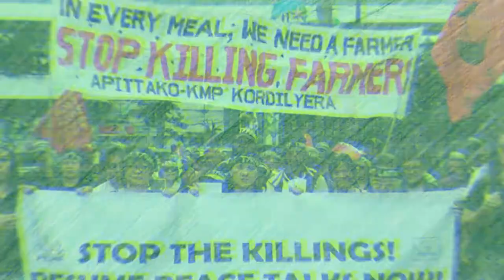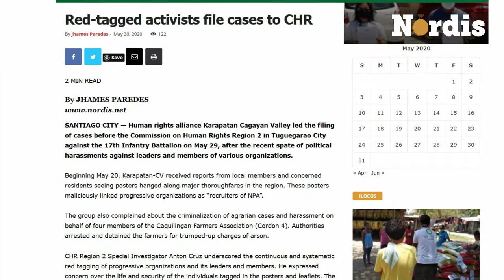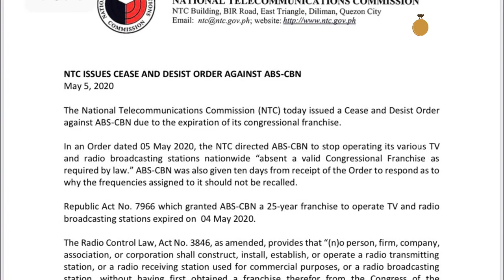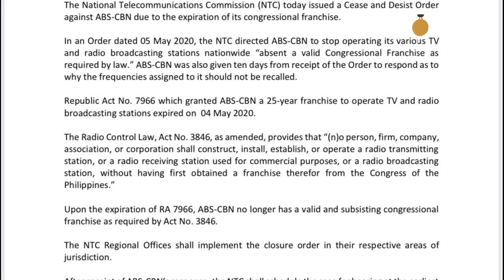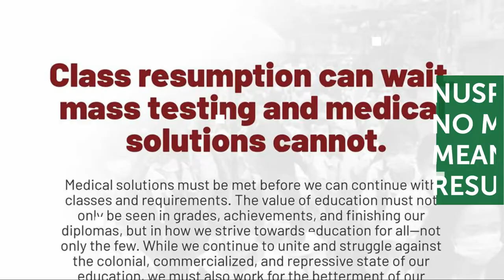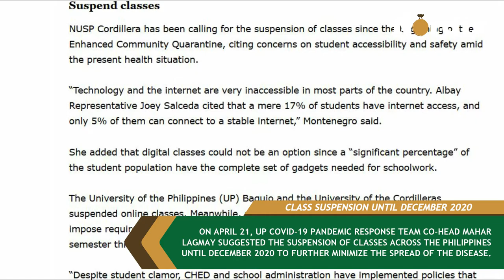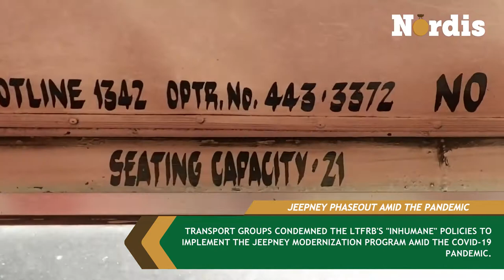NORDIS MONTHLY RUNDOWN | MAY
Nordis Monthly Rundown is a platform created by Nothern Dispatch Online to review the top stories for the previous month. Watch the highlights of the following reported stories last May 2020:

🔻 Activist file cases vs. AFP, PNP
🔻 Baguio-Benguet media call to scrap closure order vs. ABS-CBN
🔻 Luzon-wide ECQ causes damages to Cordi farming industry
🔻 NUSP Cordi: No mass testing means no class resumption
🔻 Transport groups condemns jeepney phaseout amid pandemic